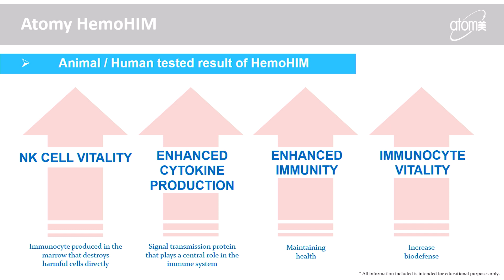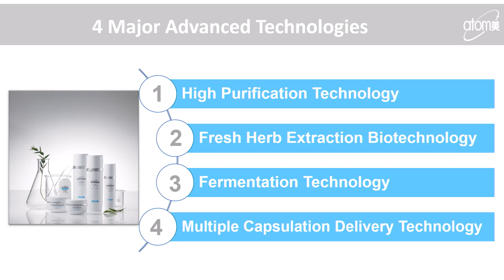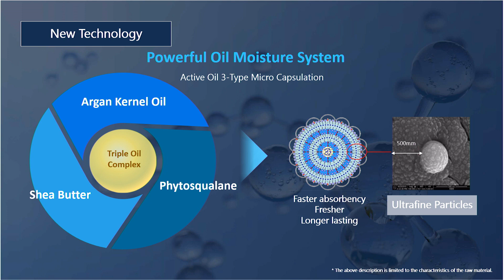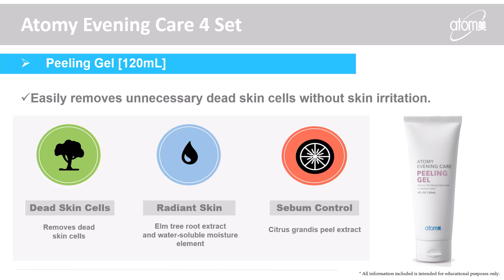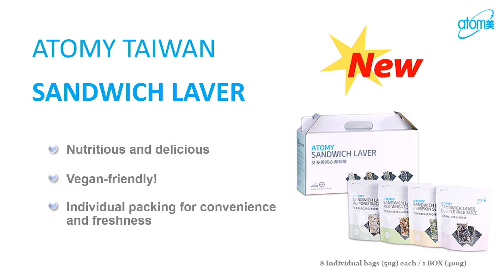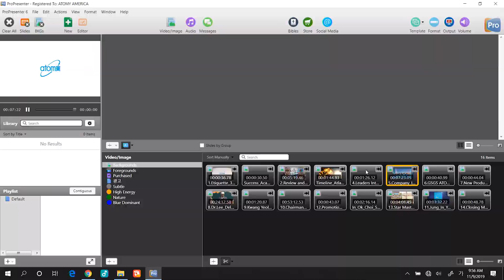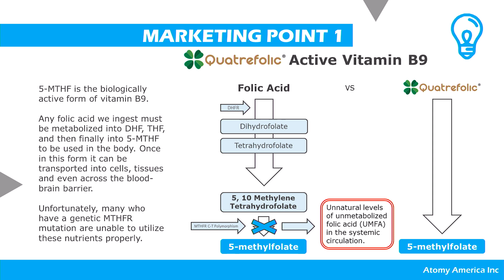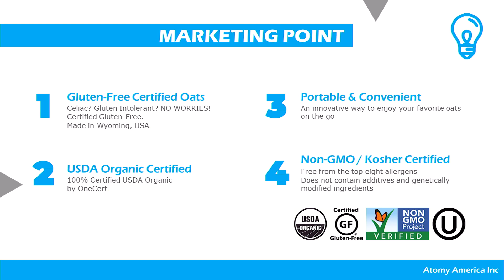2019 November Atlanta Success Academy Product Introduction By Grace Clemente - 22M45S (00062)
2019 November Atlanta Success Academy Product Introduction By Grace Clemente - 22M45S (00062)